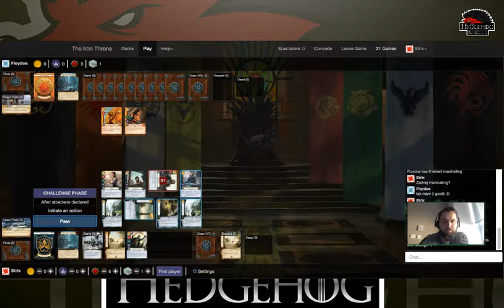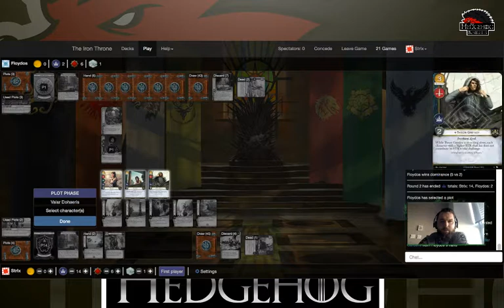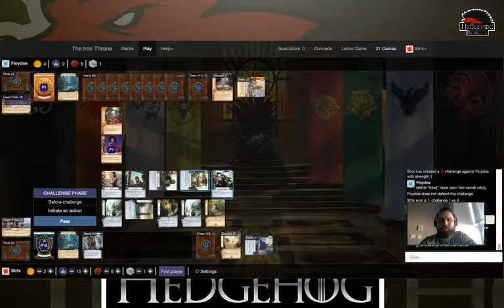AGoT CZ SK liga - Floydos [CZ]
Dalsi kolo skupina C.